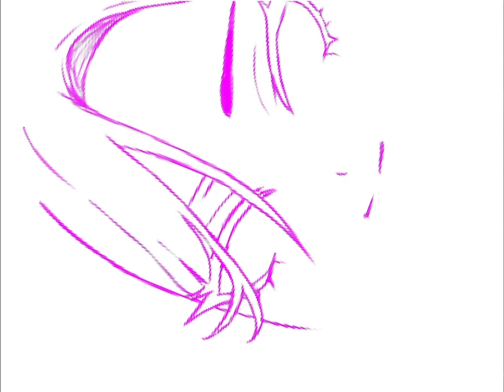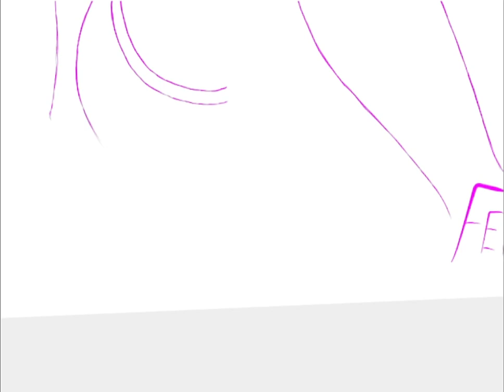i hate anime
i ahte anime

song: tokyopill - god isnt real

twitter (i dont rly post anything but there is a bit more here)